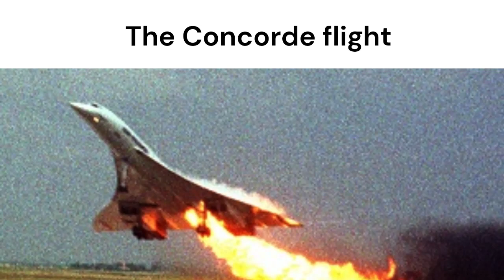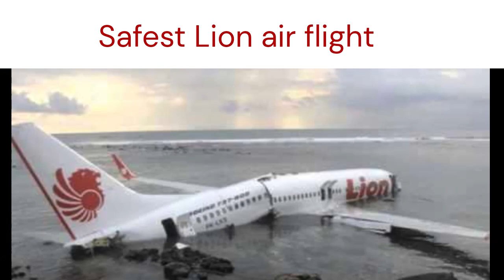Aviation slander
plen